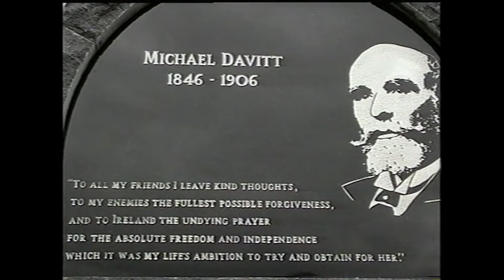Mayo's Musical Talents: Supporting Local Artists - County Mayo, Ireland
Enjoy a half-hour program of music as we support talented Mayo artists during the challenging times of Covid-19.